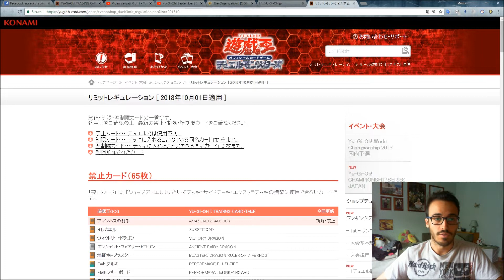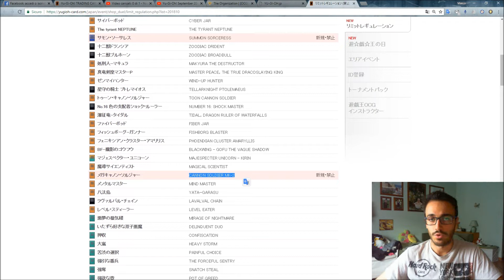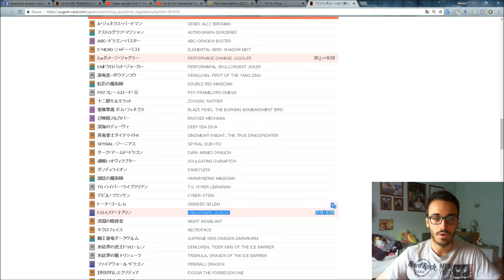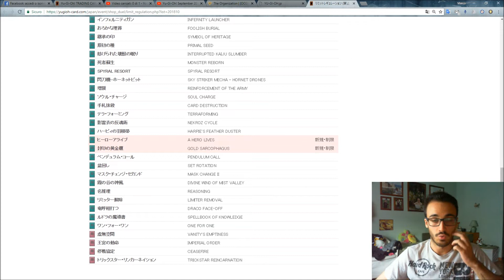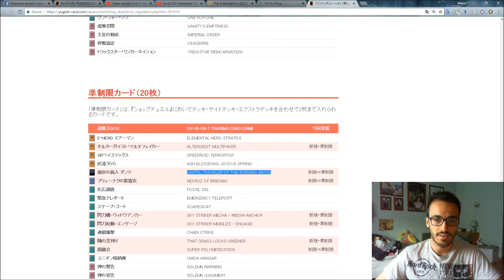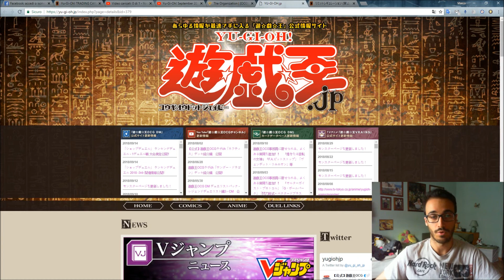Yu-Gi-Oh! Banned List OCG ottobre 2018! Summon Sorceress bannata, Costrutto libera!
La nuova Banned List Yu-Gi-Oh! OCG effettiva da ottobre 2018 più le implicazioni TCG.

Fan del gioco di Yu-Gi-Oh! Gioco di Carte Collezionabili.

► YGOPRO:
ocram1993